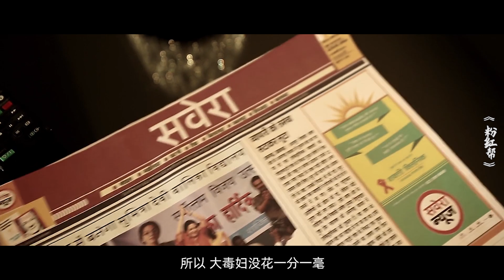在印度，穿粉色衣服的女人可不能惹！男人惹上都会欲哭无泪！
印度电影：粉红帮 Gulaab Gang (2014)